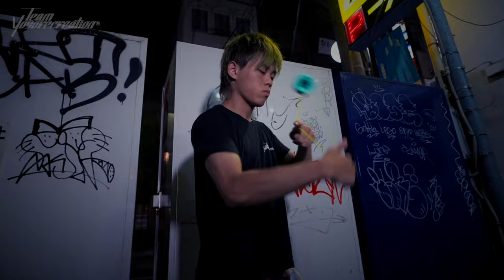PNIR feat. team yoyorecreation®︎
hkmt equipment

YoYo : PNIR by yoyorecreation®︎

Featuring : Toru Miyazaki
                   Masahiro Terada
                   Tony Sec
                   Takumi Yasumoto
                   Ryota Ogi
                   Hajime Miura
                   Ayumu Kasuga
                   Takumi Hakamata
                   Mizuki Takimoto
                   Iori Yamaki

photograph :Toru Miyazaki
                      Takumi Hakamata
                      Ayumu Kasuga